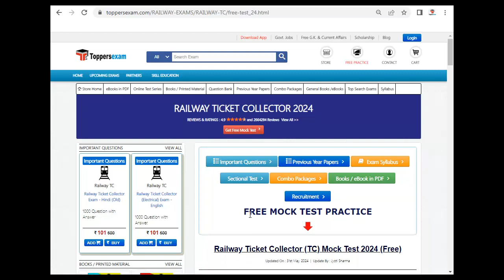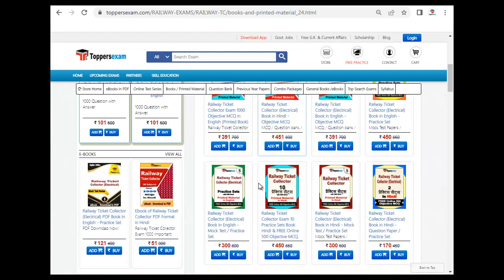RAILWAY TICKET COLLECTOR (TC) Mock Test 2024 | Question Paper | Practice Set 2024 / Book PDF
For RAILWAY TICKET COLLECTOR (TC) Study Material & Book